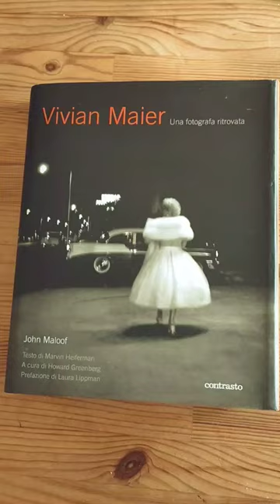My favorite photographer 😍